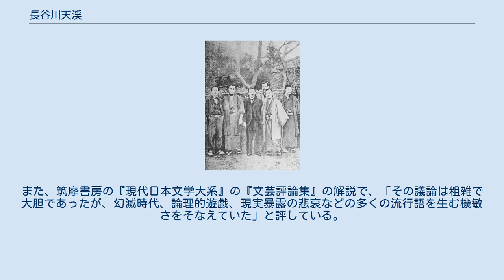長谷川天渓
長谷川天渓（左端）。
その横に田山花袋、国木田独歩、川上眉山、小栗風葉、蒲原有明 長谷川 天渓（はせがわ てんけい、1876年11月26日 － 1940年8月30日）は、20世紀初期に活躍した日本の文芸評論家である。
本名は長谷川誠也。
 新潟県刈羽郡高浜町出身、柏崎に育つ。
高田中学入学後上京し、東京専門学校（早稲田大学）に学び、坪内逍遥や大西祝に学ぶ。
卒業後は博文館に勤務し、雑誌『太陽』の編集にたずさわる。
「小説家と時代精神」を発表し、評論活動にはいる。
『太陽』1906年10月に「幻滅時代の芸術」を発表した。
その後、『太陽』1908年1月の「現実暴露の悲哀」にいたるまで、自然主義文学を擁護する立場から論陣をはる。
 1910年、社命により渡欧してからは評論活動よりも出版者としての活動が主となり、博文館の取締役もつとめた。
また、1921年には文部省の臨時国語調査委員もつとめた。
1923年から1927年まで『太陽』編集主幹。
1940年、胆嚢炎にて死去。
 瀬沼茂樹は岩波文庫で『長谷川天渓文芸評論集』を編み、主要な評論を集成した。
また、筑摩書房の『現代日本文学大系』の『文芸評論集』の解説で、「その議論は粗雑で大胆であったが、幻滅時代、論理的遊戯、現実暴露の悲哀などの多くの流行語を生む機敏さをそなえていた」と評している。
 『現代日本文学大系』の解説（瀬沼茂樹）、年譜（小田切進）